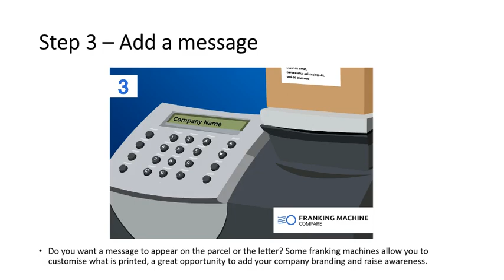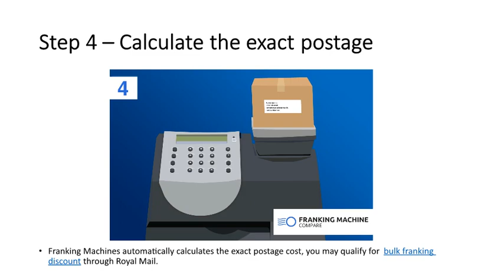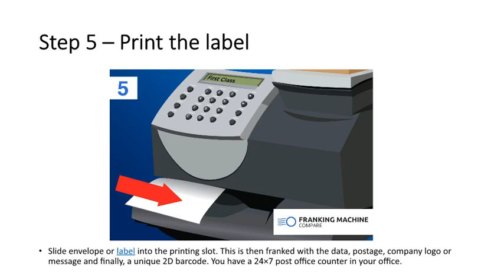How To Use A Franking Machine by FrankingMachineCompare.co.uk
In this video we explore how to use a franking machine, a step-by-step guide on all the different bits required to get you franking from start to finish.

We compare the market for Franking Machine Quotes, but also review & guide companies through:

- Franking Machine Rental
- Franking Machine Lease Deals
- Franking Machine Price/Costs
- Equipment Quotes
- Approved Suppliers of Franking Machines

Give us a call today for a quote on our freephone number, we are open from 9-5, Monday through to Friday.